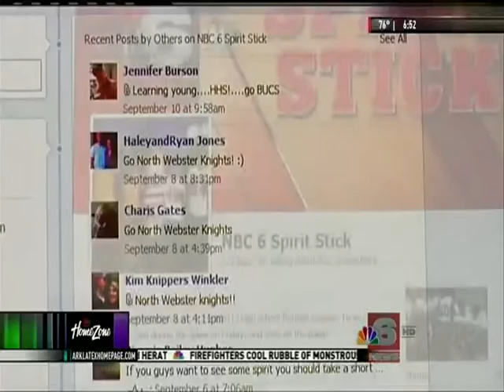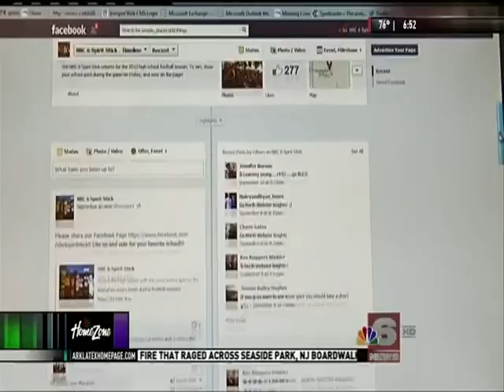morgan tape 9 15 13